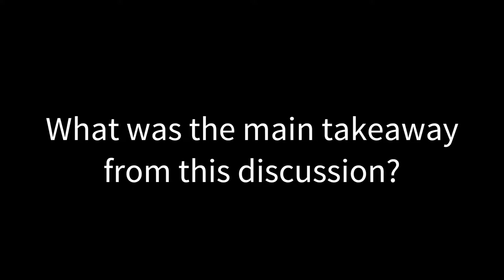“Private Sector Standards” Moderator Takeaway (Mark Gough) - NatCap 2018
Mark Gough is the Executive Director of the Natural Capital Coalition. He moderated "Standards for the Private Sector" (description below).

The world's major private-sector organizations exceed all but the largest governments in financial resources and influence, making their operating decisions vital for achieving global environmental sustainability and green growth. Collectively, multinational corporations and the financial system broadly drive the behavior of whole sectors of production. A growing number of companies and financial investors have made public commitments to sustainability. These commitments are increasingly converging around a common set of standards to govern behavior and decisionmaking. For example, in the infrastructure sector, sustainability standards are emerging to support companies financing, developing, and designing infrastructure projects. However, for these commitments to be meaningful they need to be based on reliable, transparent data on ecosystem changes. We consider what new approaches or information sources are needed to evaluate impacts of investment standards across the private and finance sectors, suggesting a shift from selfreporting on ESG metrics to accountability based on real-time remote-sensing data and ecosystem service modeling.